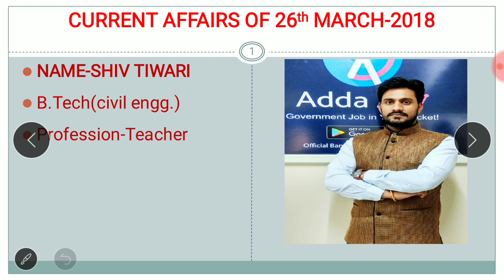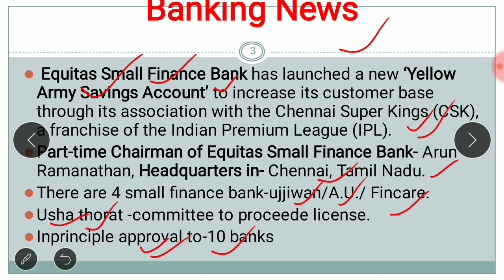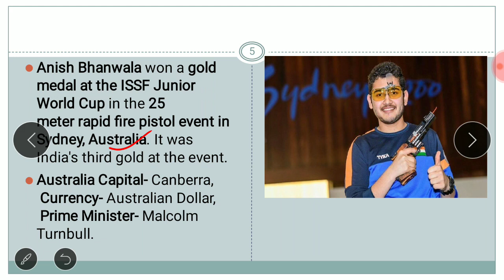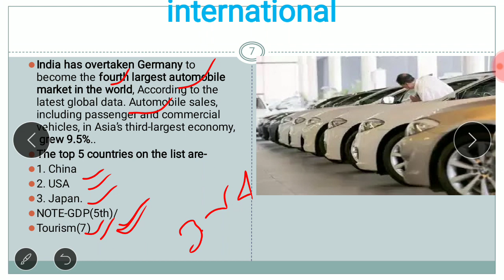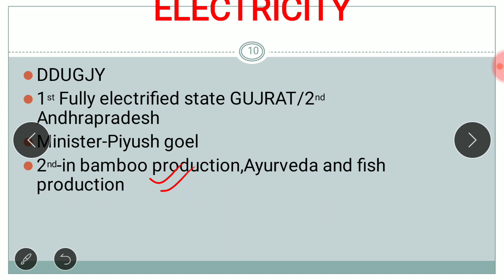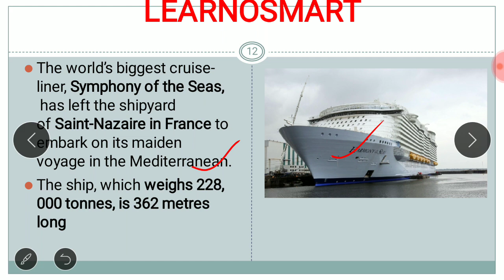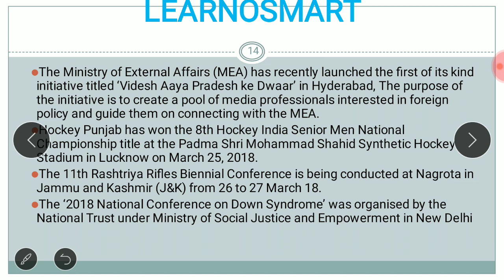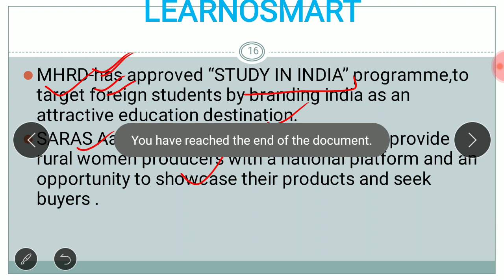Current Affairs of 26th March 2018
Important For all the government exams